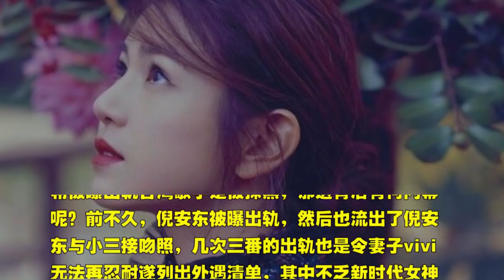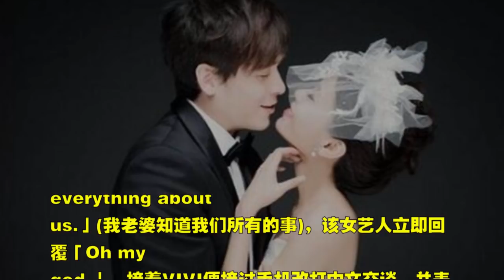陈妍希被曝出轨台湾歌手，没想到竟是他！ 还原真实情况